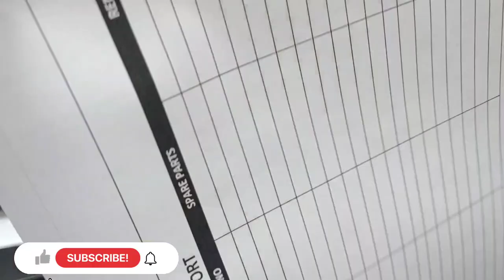Auto Adjustment || Canon || Photocopiers || General || Electronic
Auto Adjustment || Canon || Photocopiers || General || Electronic || @mdrvlogs189 || electronic || #2520